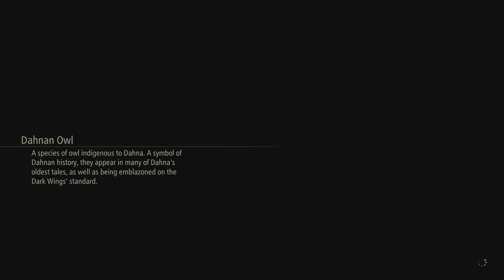Tales of Arise Playthrough PT 61